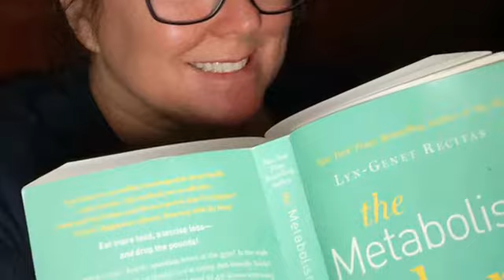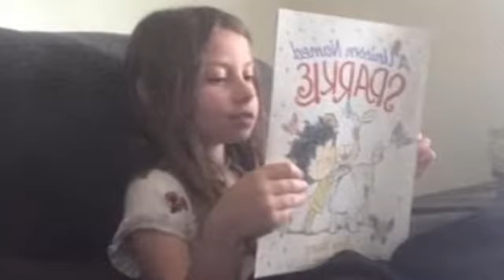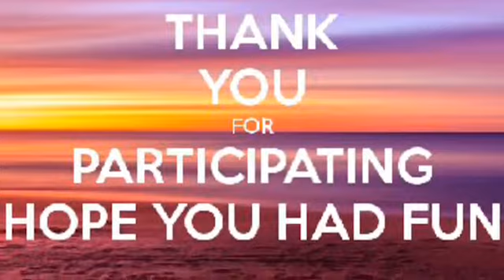Virtual Spirit Week-Monticello Brown Summit Elementary